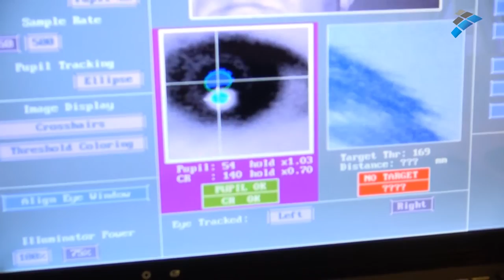El movimiento ocular revela el cansancio objetivo de un médico tras una guardia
Un equipo internacional de científicos, entre los que se encuentran investigadores de la Universidad de Granada, ha demostrado, por primera vez en el mundo, que es posible detectar de manera objetiva el cansancio que tienen los médicos residentes después de una guardia a través de los movimientos de sus ojos.

En su trabajo se revela que la velocidad de los movimientos sacádicos (movimientos rápidos del ojo, fundamentalmente voluntarios, que utilizamos para dirigir la mirada a un objeto que nos llama la atención) es un excelente índice para medir de forma objetiva el cansancio de estos profesionales.

En un artículo publicado en Annals of Surgery, los científicos llevaron a cabo la evaluación de los médicos residentes del Servicio de Traumatología del St. Joseph’s Hospital and Medical Center de Phoenix (Estados Unidos) antes y después del llamado “call-day” (día de guardia en el que permanecen 24 horas de trabajo sin dormir).

A todos ellos se les midió la velocidad de los movimientos sacádicos del ojo antes y después de la guardia. Además, tuvieron que realizar pruebas simuladas de laparoscopia (también antes y después de este periodo de 24 horas trabajando).
Los resultados demostraron que después de tantas horas de trabajo, la velocidad de los movimientos sacádicos efectivamente disminuyó y, además, aumentó su percepción subjetiva de fatiga. Sin embargo, en las pruebas simuladas de laparoscopia, después de la guardia, la ejecución no se vio perjudicada de manera significativa por el cansancio.

Es decir, afortunadamente para los pacientes, el tiempo previo de trabajo no tuvo un impacto negativo sobre la práctica quirúrgica. Esto apoya la hipótesis de que el cansancio de los profesionales de la salud no es la fuente única de los errores médicos. Aunque las guardias impliquen trabajo sin descanso, los médicos, en su ejercicio profesional, despliegan siempre todos los recursos a su alcance para obtener los mejores resultados. Así, se resalta la compleja relación entre los cuidados continuos, la seguridad del paciente, factores económicos y los propios profesionales fatigados.